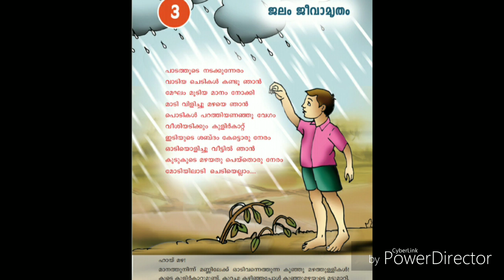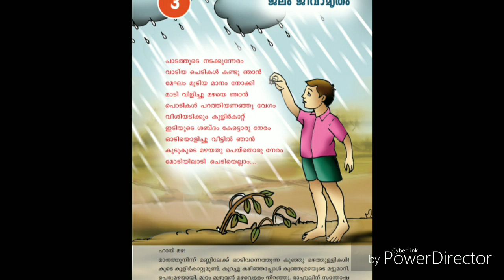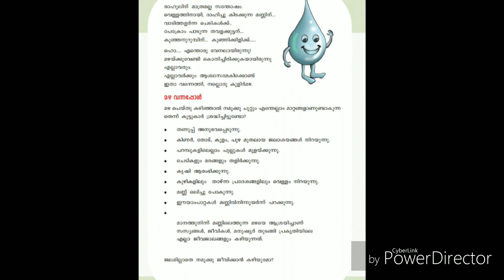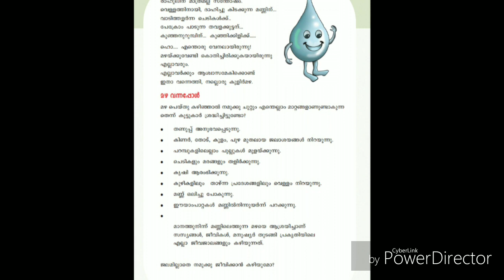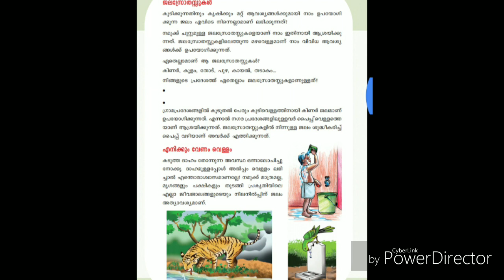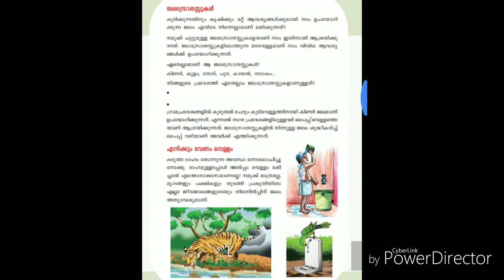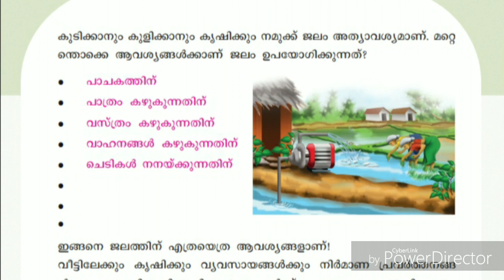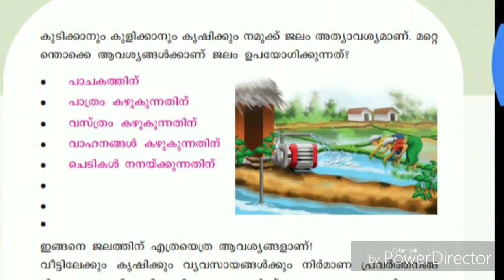Std3 unit 3 EVS ജലം ജീവാമൃതം.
പരിസര പഠനം. Std3. Unit3.
ജലം ജീവാമൃതം.
നമ്മുടെ ജല സ്ത്രോതസ്സുകൾ
ജലത്തിന്റെ ഉപയോഗങ്ങൾ
മഴയ്ക്കു മുമ്പ് എന്തെല്ലാo?
മഴയ്ക്കു ശേഷം .